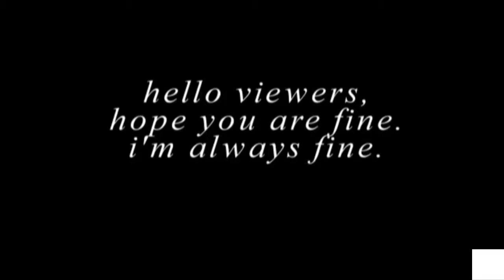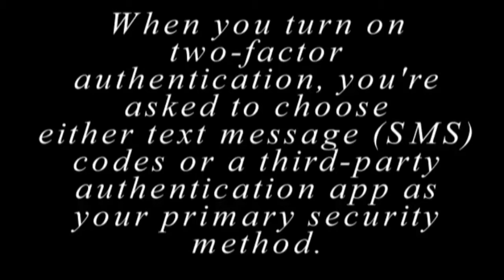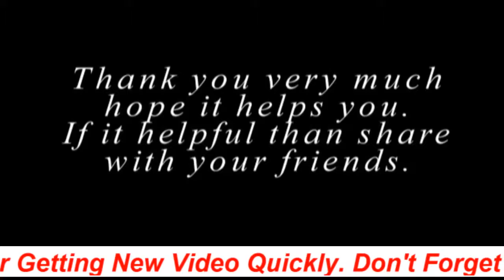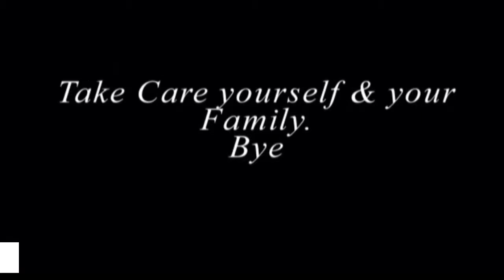How To use an authentication app for two factor authentication | Creative Tech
hello viewers,
thanks.

Here you find :
facebook login,
facebook ads,
facebook hearing,
facebook marketing,
facebook lite,
facebook messenger,
facebook apps,
facebook auto like,
facebook download,
facebook live,
facebook apk,
facebook auto liker,
google Suggestion,
welcome to facebook,
facebook sign in,
facebook search,
facebook mobile,
facebook login sign,